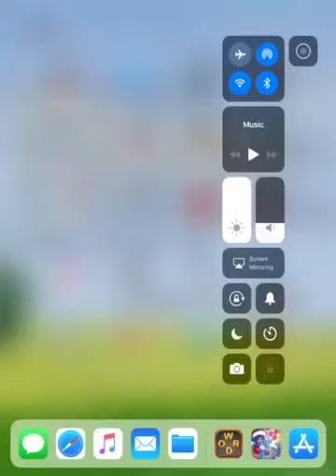Word cookies iPad app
Playing Word cookies on my iPad